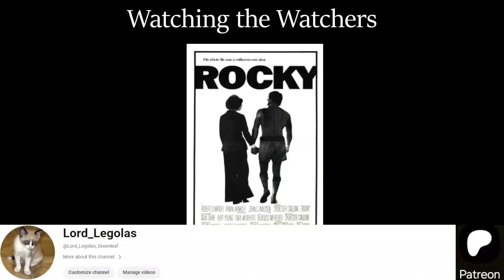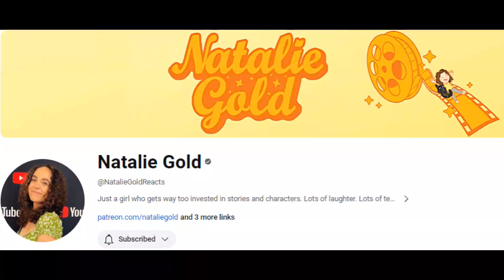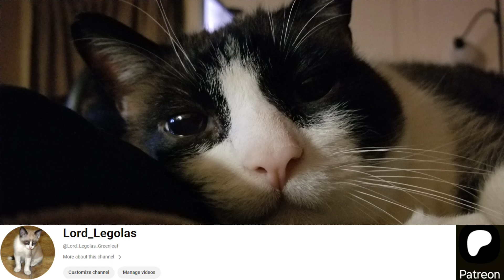spoiler "Watching the Watchers: "Rocky" (1976)" Part 1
"Rocky" (1976):
Directed by: John G. Avildsen
Written by: Sylvester Stallone
Produced by: Irwin Winkler, Robert Chartoff
Starring: Sylvester Stallone, Talia Shire, Burt Young, Carl Weathers, Burgess Meredith
Cinematography: James Crabe
Edited by: Richard Halsey, Scott Conrad
"Rocky: Original Motion Picture Score" (1976)
Composer: Bill Conti
"Take You Back" sung by: Frank Stallone
Production company: Chartoff-Winkler Productions
Distributed by: United Artists
Label: United Artists Records
Additional Music:
"NatalieGoldReacts 'Rocky Theme'"
"NatalieGoldReacts 'Theme'"
"Addie 'Theme'"
"EOM 'Theme'"
"PiB 'Theme'"